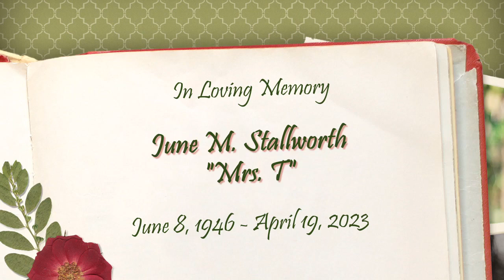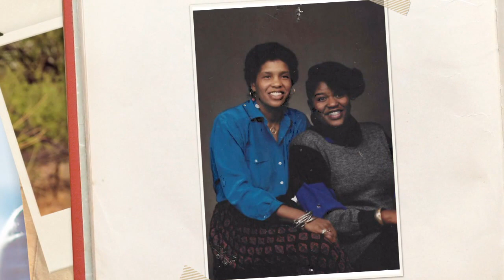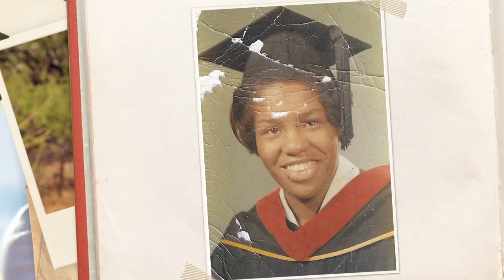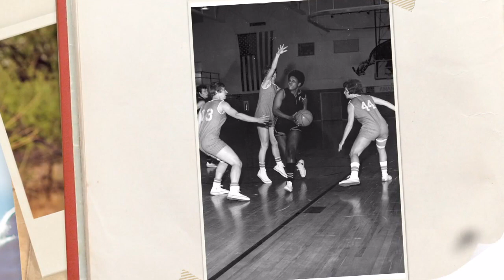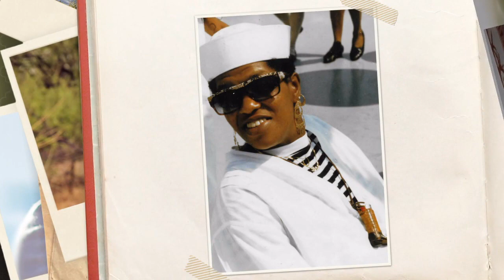June M. Stallworth "Mrs. T" Video Tribute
Stallworth Video Tribute